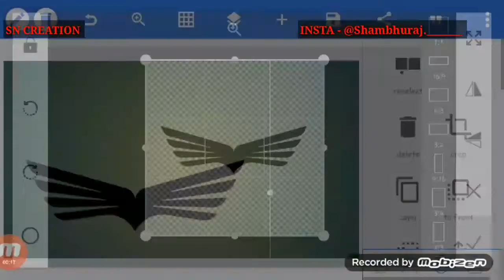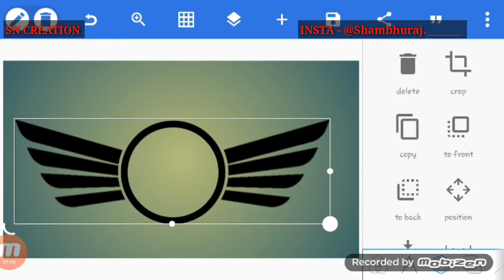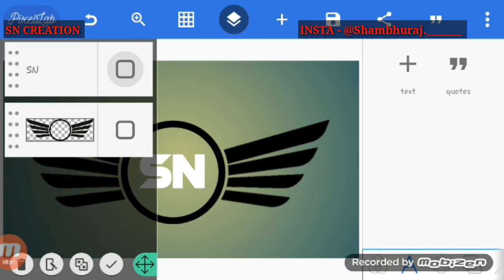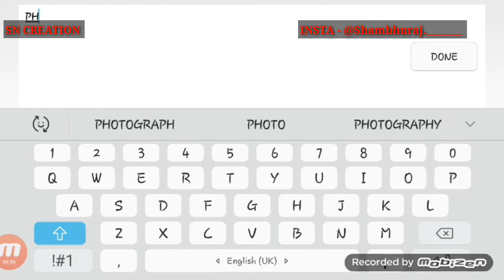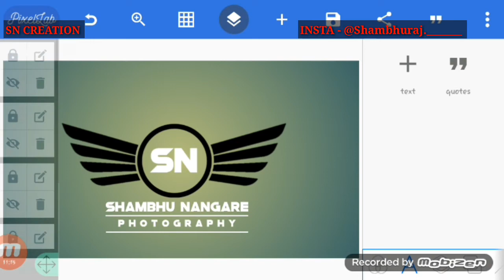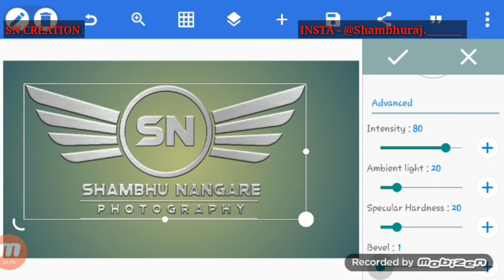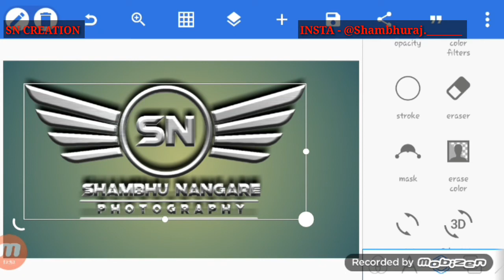sn photography logo design tutorial || sn creation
Logo design pixellab - S N logo design how to make on pixellab